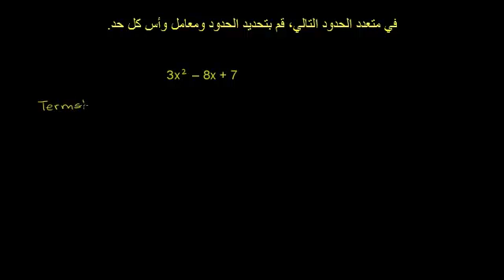معاملات وأسس الحدود في كثيرة حدود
Terms coefficients and exponents in a polynomial
يتناول هذا الفيديو مسألة لتحديد معاملات وأسس الحدود في كثيرات أو متعددات الحدود
شكر خاص لمؤسسة شركاء في التنمية المستدامة -- فلسطين